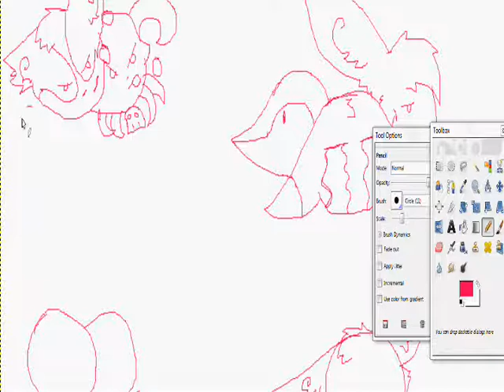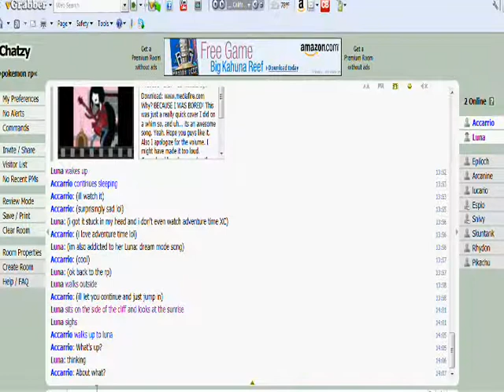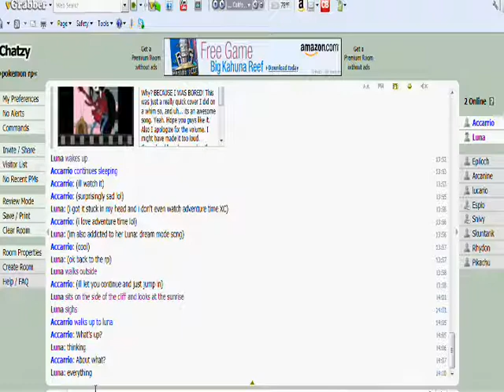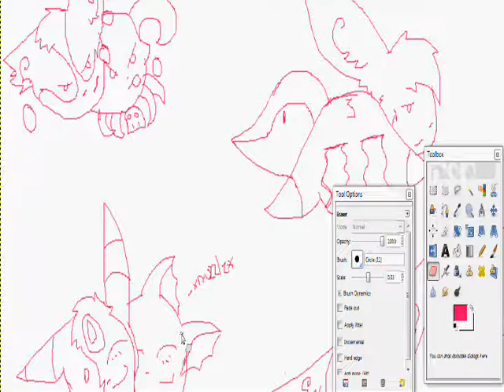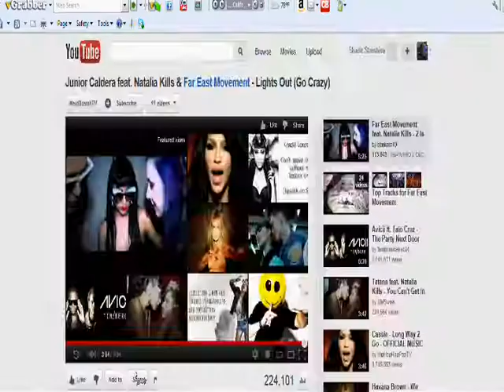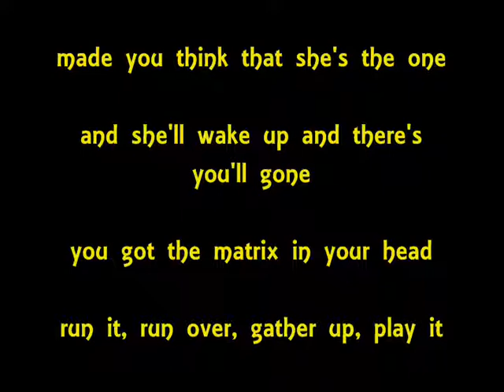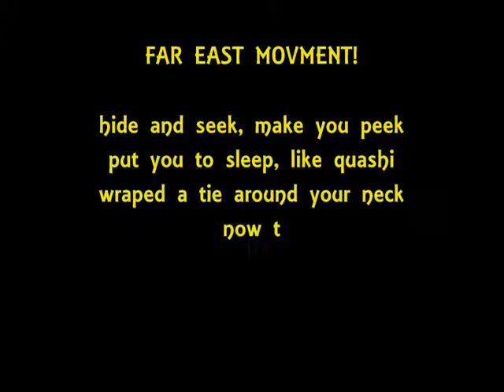Shade Draws- Blobbies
im drawing characters from me and my friends roleplay
songs:Luna(dream mode) by:Eurobeat Pony
Lights out (go crazy) Far east movment and Natalia kills

pikachu played by-pikachu XD
snivy,Espio,Epiloch played by-snivy
Accarrio,Lucario,Yamma,Arcanine played by- AccarrioGShep on DA and Youtube
Luna, houndoom played by-Shade